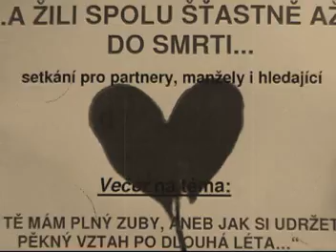Týden manželství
... a žili spolu šťastně až do smrti II...